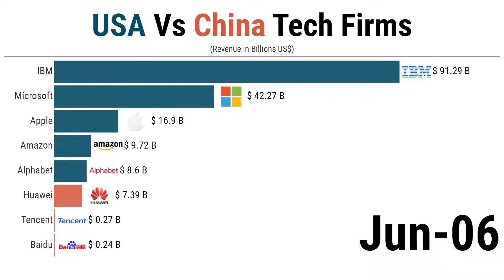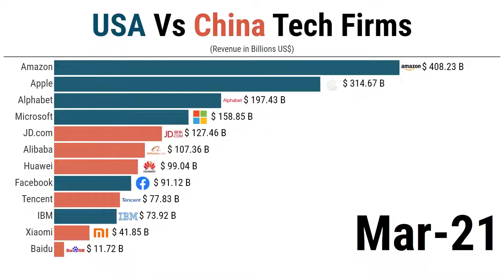USA Vs China Top Tech Companies By Revenue 2000 - 2021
USA Vs China Top Tech Companies By Revenue
Top Tech Companies By Revenue